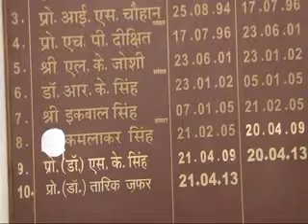ITDC INDIA - INTERVIEW Hon'ble Vice Chancellor Prof. ( Dr.) Tariq Jafar MP BHOJ OPEN UNIVERSITY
ITDC INDIA India's lead news tablet part 1 An EXCLUSIVE INTERVIEW
with  Hon'ble Vice Chancellor Prof.( Dr.) Tariq Jafar MP BHOJ OPEN UNIVERSITY BHOPAL MP part 1

"Admission Open in PG& Other courses-2013-14; Hon'ble Vice Chancellor Prof.( Dr.) Tariq Zafar has received Rajiv Gandhi Global Excellence Award on 21 May .
National Law Institute University founded in 1997 is a premier law university in the city and has been ranked as the 3rd best law school in India by Outlook and India Today.The National Judicial Academy (NJA)is also situated here.
UIT RGPV, an engineering institution established in 1986 as the Government Engineering College was granted autonomous status in 2010. Other universities include the, the Barkatullah University, the Madhya Pradesh Bhoj Open University (for distance education) and the Makhanlal Chaturvedi National University of Journalism and Communication and SNGGPG college.
Maulana Azad National Institute of Technology (MANIT), established in 1960, is the premier institute for technology in the city and has been categorized by the Government of India as an Institute of National Importance. There are several other public and private engineering schools (numbering almost 200) located in and around the city.
The Indian Institute of Forest Management founded in 1982 is an autonomous institution, established by the Ministry of Environment and Forests, Government of India with financial assistance from the Swedish International Development Cooperation Agency (SIDA) and course assistance from the Indian Institute of Management Ahmedabad. It is considered as one of top sectorial MBA college in India.
The National Institute of Technical Teachers' Training and Research (NITTTR), established by Ministry of HRD, Govt. of India in 1966 as TTTI, is also located in Bhopal. It offers M. Tech., Ph.D.,MBA and Training courses. Other Central Government-run institutes in the city include Indian Institute of Science Education and Research (IISER) and School of Planning and Architecture (SPA, established 2008).

Universities
1. Makhanlal Chaturvedi National University of Journalism and Communication
2. Barkatullah University
3. Rajiv Gandhi Proudyogiki Vishwavidyalaya
4. People's University, Bhopal
5. Aisect University, Bhopal
National Institutions
1. Indian Institute of Science Education and Research (IISER)
2. Maulana Azad College of Technology (MANIT)
3. Indian Institute of Forest Management
4. School of Planning and Architecture, Bhopal (SPA Bhopal)
5. National Law Institute University